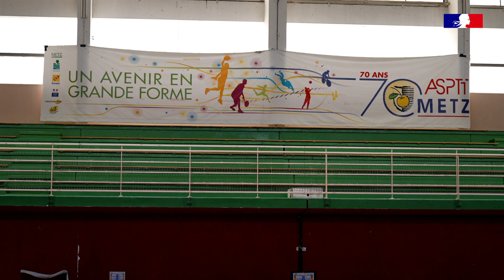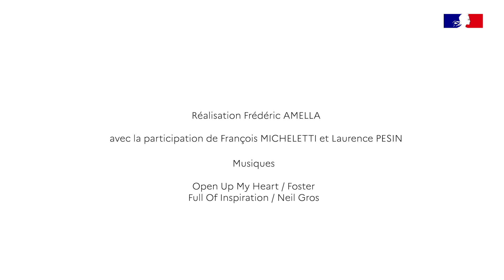Version courte JNI 2022